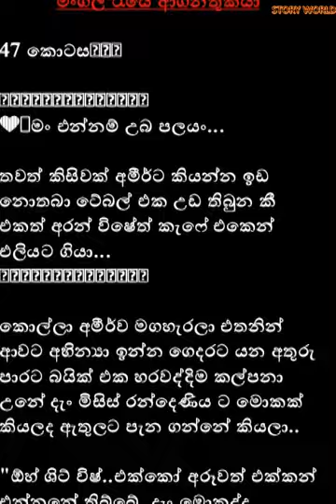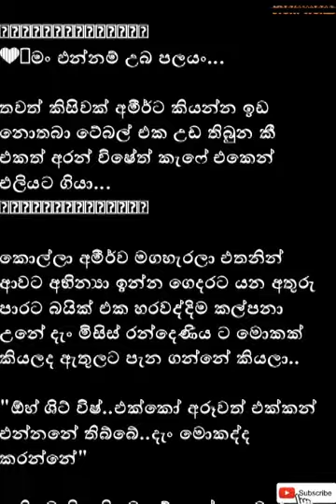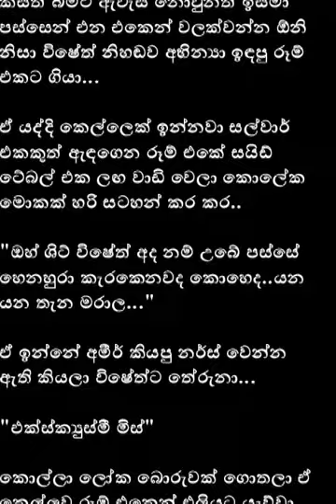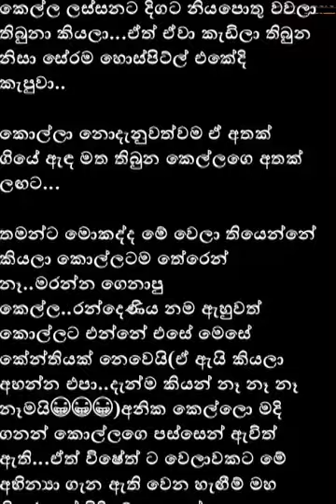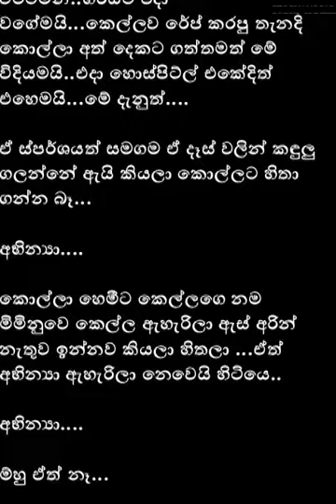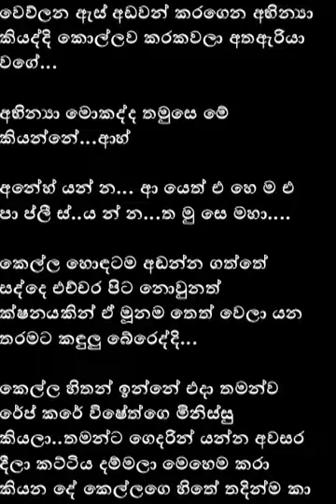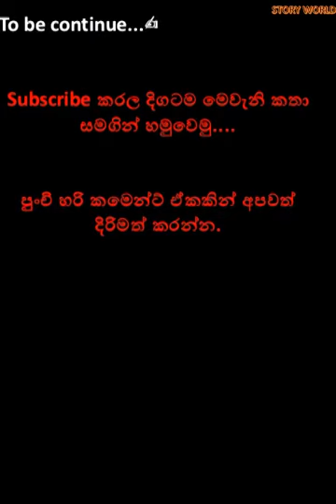මංගල රැයේ ආගන්තුකයා | Mangala Raye Aganthukaya | Sinhala Novels | Sinhala Story